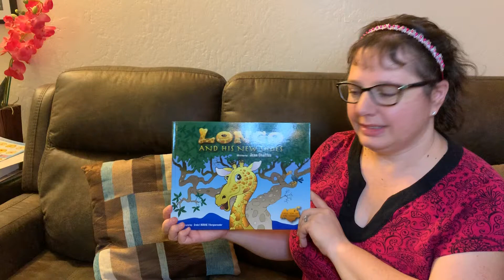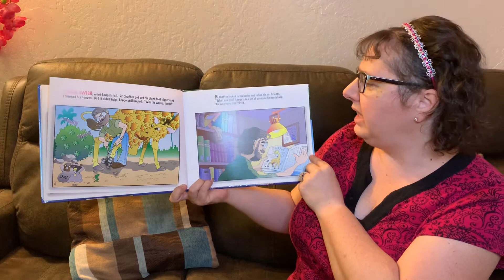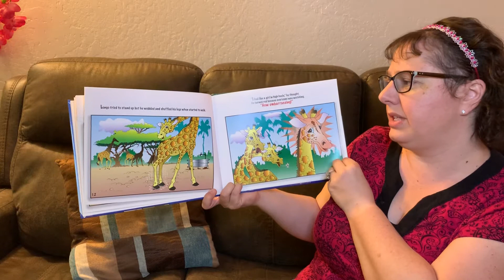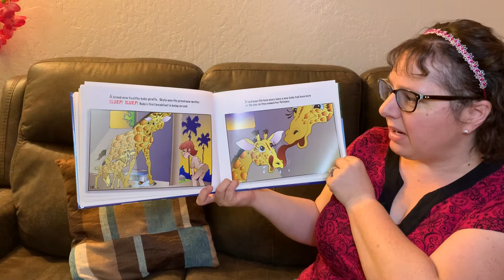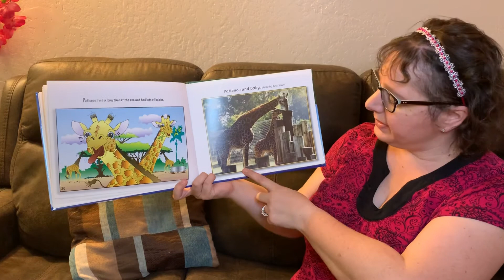Book: Longo and his New Shoes